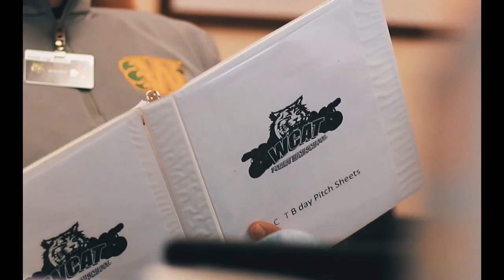WCAT for November 30, 2018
Lets take a look at todays news with Jackson and Cat